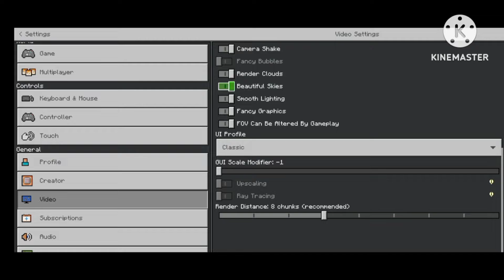gulshan gaming my new minecraft world series part #1